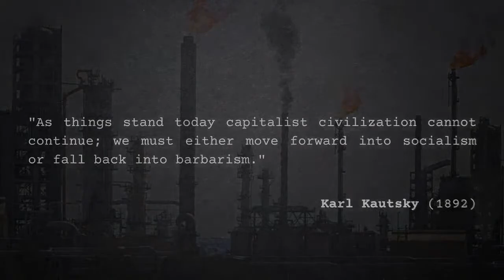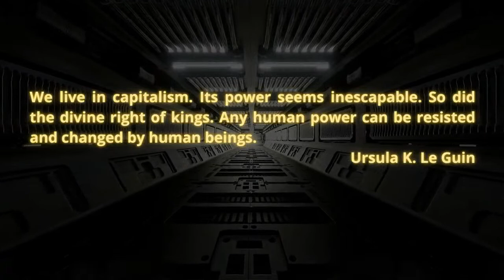R.C. Roberts on Wilfred Bion and Group Dynamics in Politics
We will talk about the legacy of the psychoanalyst W. Bion.

Intro and Outron Video Design: Djene Bajalan